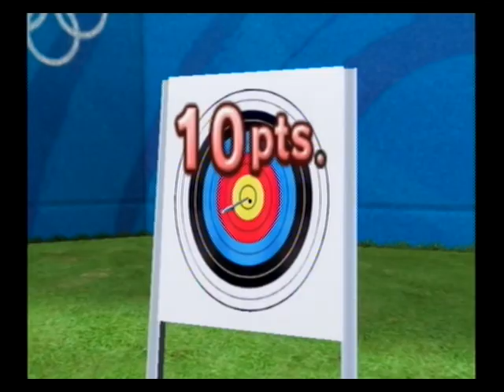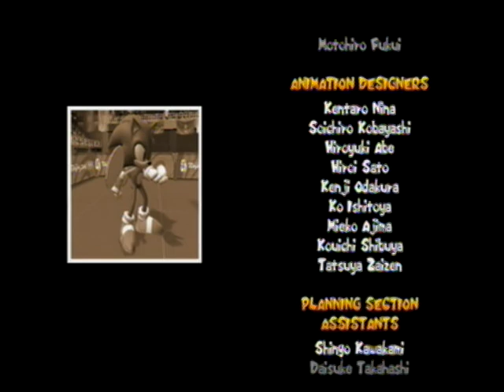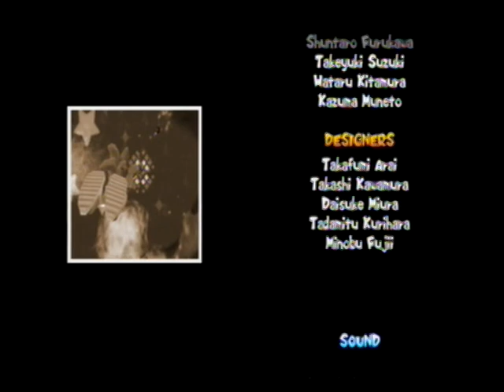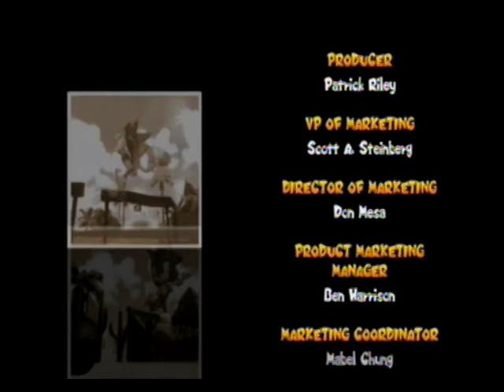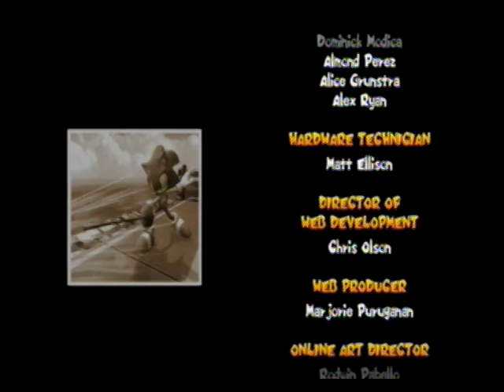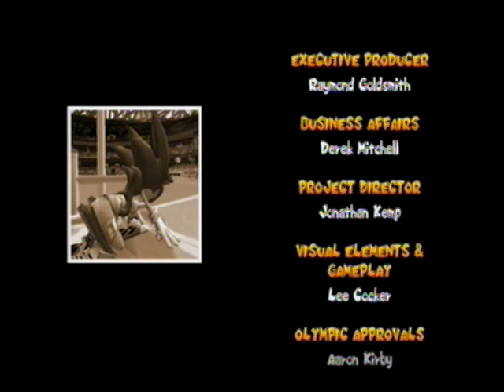Mario & Sonic at the Olympic Games All Trophies (Circuit Mode) Speedrun in 2:09:59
Time started at selecting Sonic the first time and ended on getting the last trophy.
Good run, can be optimised.
This run is actually really hard, I'm glad I was able to get every trophy at once.

Edit : Hold on a sec. THAT'S AN ANY% RUN ACTUALLY :O